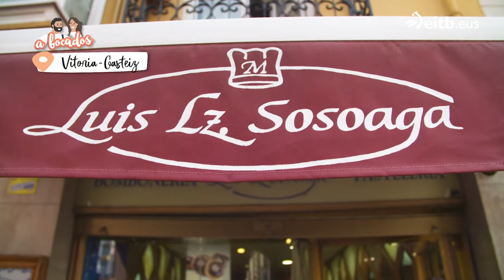Conocemos a Luis López de Sosoaga, el creador del postre vasco Goxua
Luis, la cuarta generación de la familia, nos ha contado cómo surgió la idea de crear este delicioso dulce y nos ha preparado uno en la pastelería Luis López de Sosoaga de Vitoria-Gasteiz.